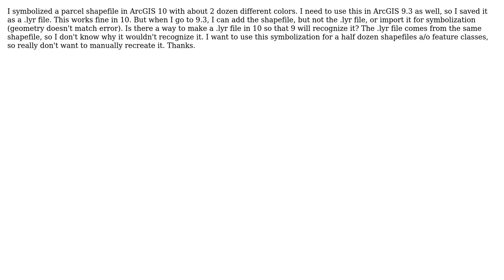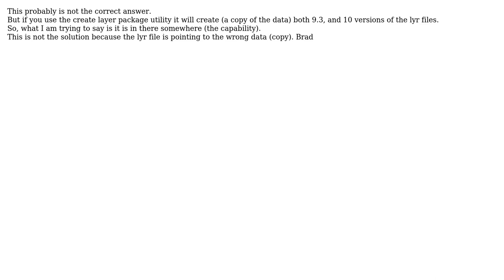GIS: ArcGIS 9 doesn't recognize ArcGIS 10 .lyr files (3 Solutions!!)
GIS: ArcGIS 9 doesn't recognize ArcGIS 10 .lyr files

With thanks & praise to God, and with thanks to the many people who have made this project possible! | Content (except music & images) licensed under CC BY-SA | Music | Images & others | With thanks to user Sasa Ivetic user recurvata user Jakub Sisak GeoGraphics user Brad Nesom user Adam Armour and the Stack Exchange Network Trademarks are property of their respective owners. You are responsible for your own actions.